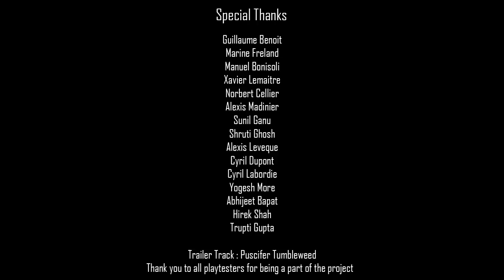The Last Snowfall: (Official) Trailer [HD]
The Last Snowfall is a final year student project being
developed on CryEngine SDK, by a 8 member team at DSK Supinfogame, India.

Enjoy our trailer  :)

The Game:
The Last Snowfall is a survival game where you play as a lone survivor of a plane crash in the Himalayas.
Stranded and alone you must survive through beautiful yet dangerous Siachen Glacier. Make the most out of your resources while managing your energy,temperature,oxygen and other statistics.